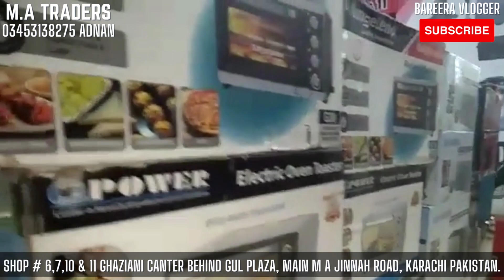Wholesale Electronic Products | New Home Appliances | MA Traders Karachi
M.A Traders
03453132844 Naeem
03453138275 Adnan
Shop # 6,7,10 & 11 Ghaziani Canter Behind Gul Plaza, Main M A Jinnah Road, Karachi Pakistan.
thank you for your support
regards
Rani Azad
My name is Rani, and on this channel I share about my daily routine my lifestyle and what I do as a house wife.

Watch my full videos and I will keep on giving you these new and fresh videos...
Lots of love from us to you all..

wholesale digital products
wholesale online products
wholesale electronic items
electronic products wholesale market
wholesale electronic
new home appliances
new home appliances products
new home appliances 2023
new kitchen appliances 2023
new kitchen appliances
latest home appliances
new electric appliances
new home electronics
ma traders karachi
ma traders karachi new video

UCi44pZMEwLhNJifthZOESmw